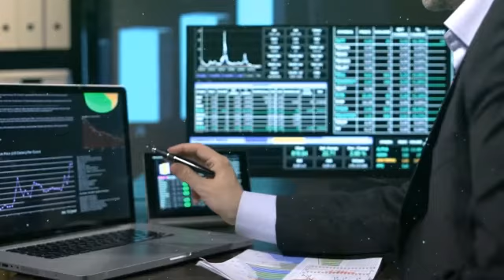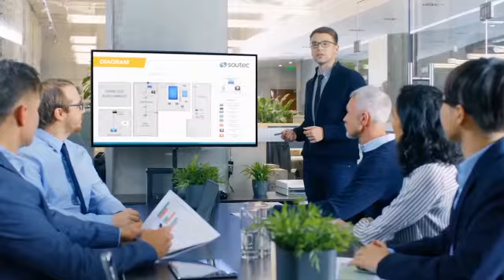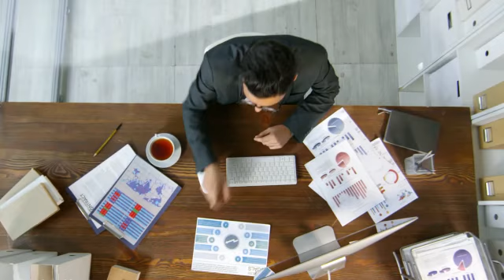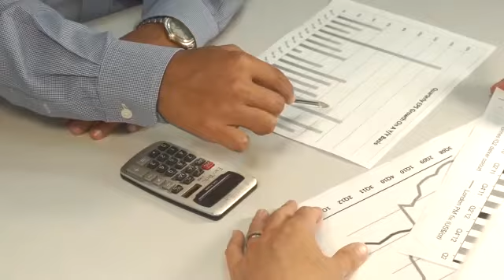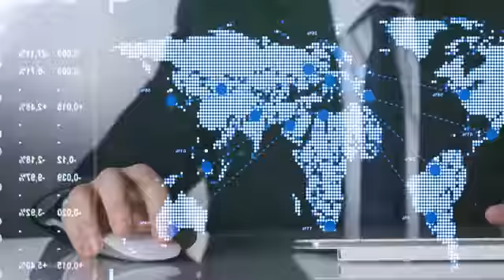Los 5 desafíos para transformar digitalmente a las Pymes